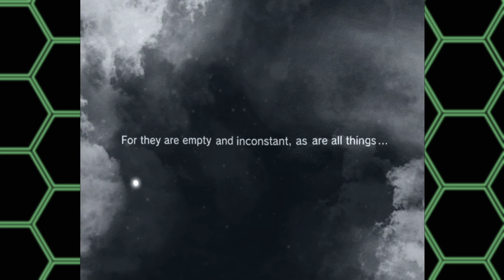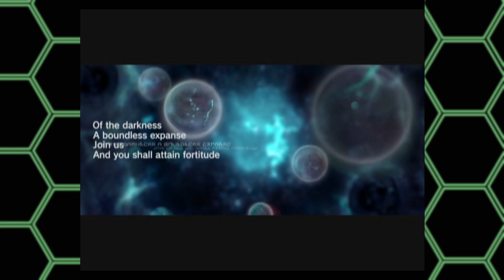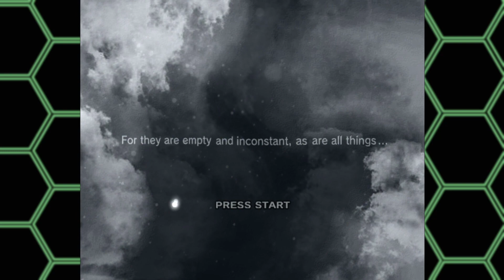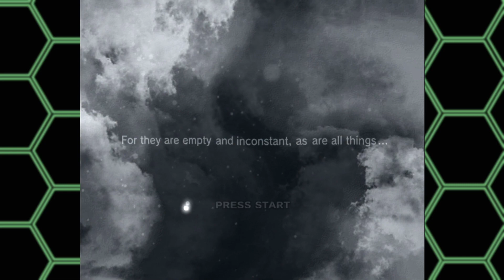PSO Episode 3 Plus :: Arkz Story [Part 14] ~ We did it! :D